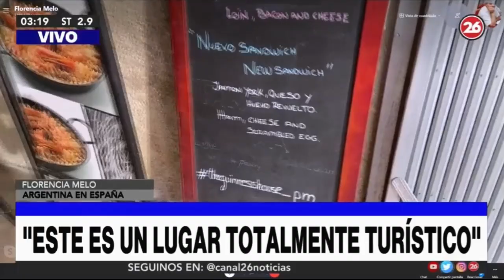Flor desde Palma de Mallorca en Trasnoche 26